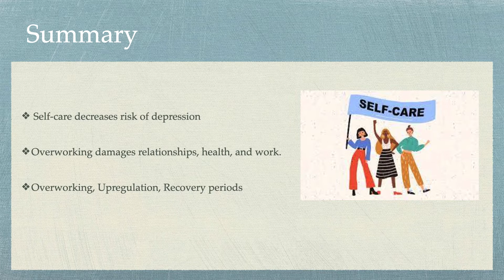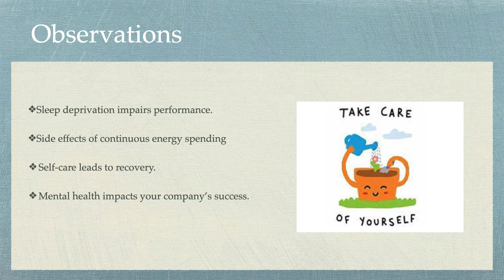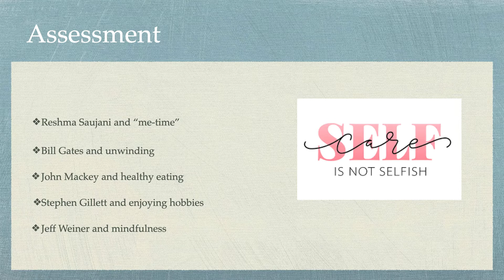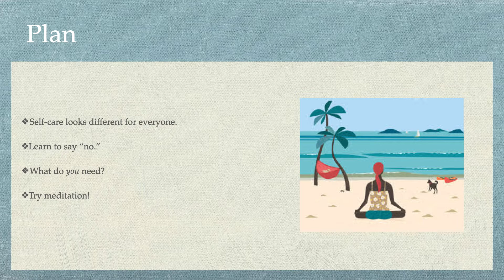The Entrepreneur's Guide to Self Care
Today’s SOAP Note is all about self-care for the entrepreneur. In an environment full of hard-work, busy days, and late nights, it may seem like a luxury to take some well deserved me-time. But the truth is, it’s totally the opposite. Working self-care techniques into your daily life will have a wonderful impact on your ability to be creative and innovative at work.